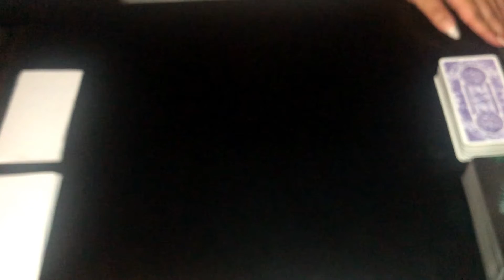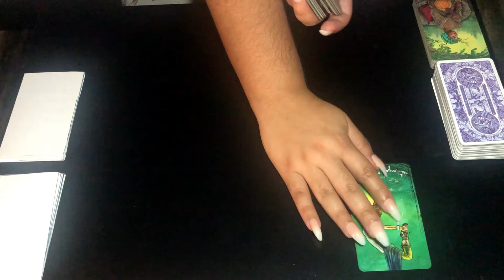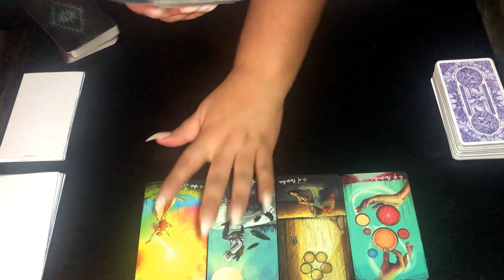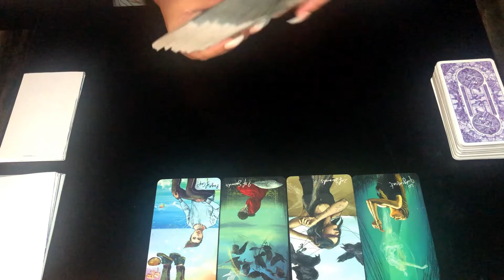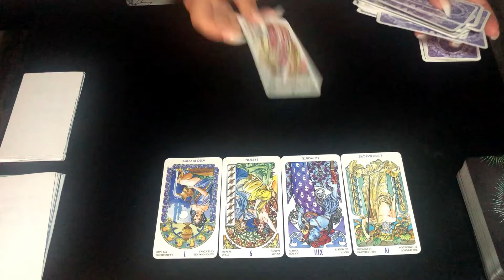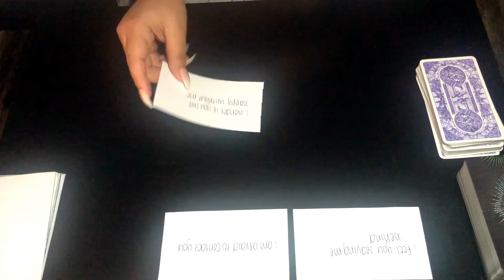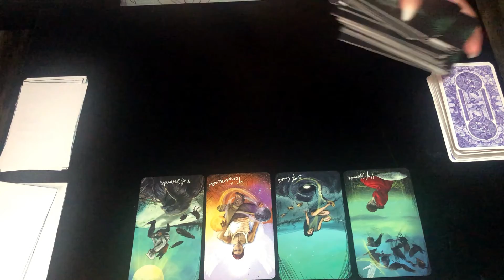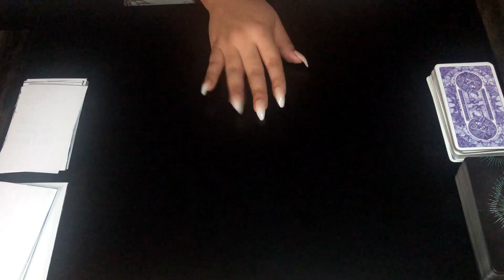COLLECTIVE | Divine Masculine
This is a general reading for the Collective DM. This week we’ll take a look into your connection with your DM’s and overall area of love and general focus.

(At this time, I AM NOT offering personal readings. I will let you know when that window of opportunity is open. So, if there were any persons portraying me or asking you for money, report them!)

I appreciate you guys journeying with me on this quest for pure enlightenment, self-love & growth.

General Readings may include but are not limited to:
Messages on Love, Career, Family & Friends, Spiritual Growth, etc.

Instagram.com/yahsmai (TEMPORARILY DISABLED UNTIL FURTHER NOTICE)

Thank you so much for the love and support you give to my channel! Be sure to check the information in the description box frequently as I would be updating new information.

Tarot and Oracle Decks:
Light Seers Deck
Art Nouveau Deck
Messages from the Universe
Hidden Truth Messages
(All found on Etsy)

Thanks again!
Love and Light to you always from your reader, Shay.